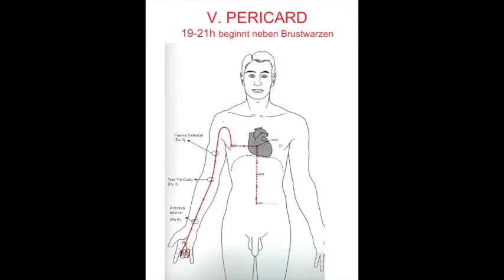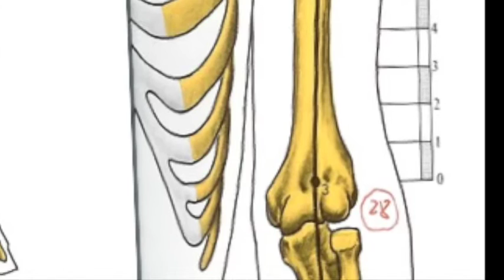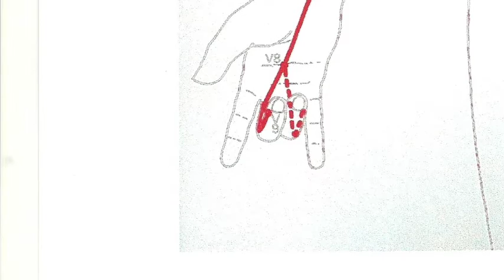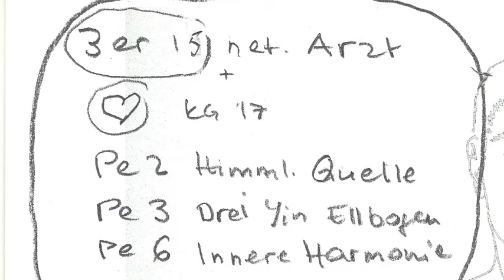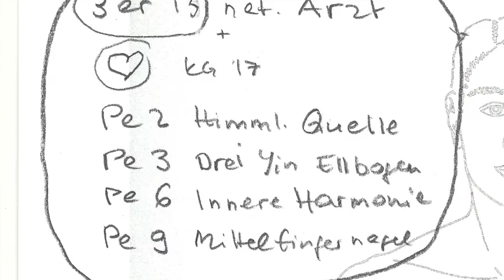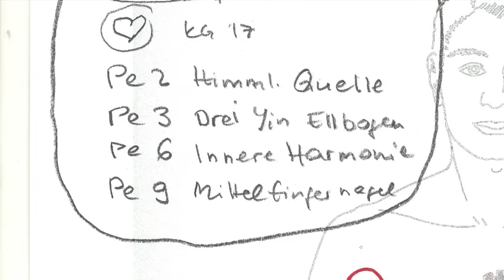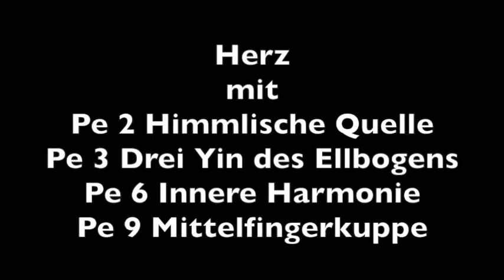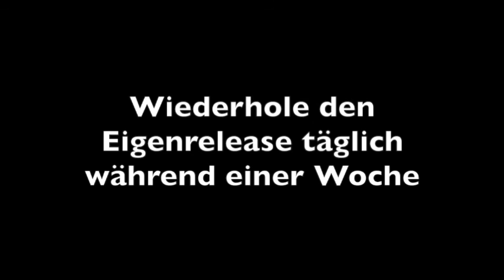Akupressur PKE 63: PERICARD rep, Umarme innere verletzte Kind deines PARTNERS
Du repetierst den PERICARD Meridian, den Beziehungsmeridian, und hörst die Meditation "Umarme das innere verletzte Kind deines Partners". Lektion 63 des Gratis Selbsthilfe Lehrganges von Vivienne Rauber, Psychologin Schweiz.